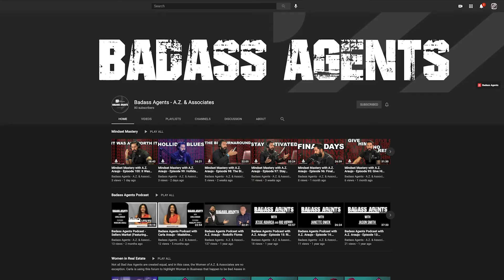Mindset Mastery with A.Z. Araujo - Episode 159: I Can't Afford To Be Sick